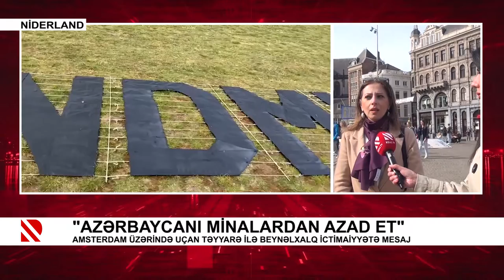“Azərbaycanı minalardan azad et“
Amsterdam üzərində uçan təyyarə ilə beynəlxalq ictimaiyyətə mesaj